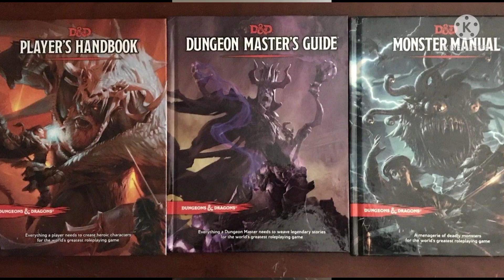D&D20 CHANNEL INTRO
Welcome to D&D20. This is my channel introductory video where I give you the rundown of my plans and introduce you to my sexy voice. It's time you to roll for initiative and click on this video and all those that follow. Adventure awaits!